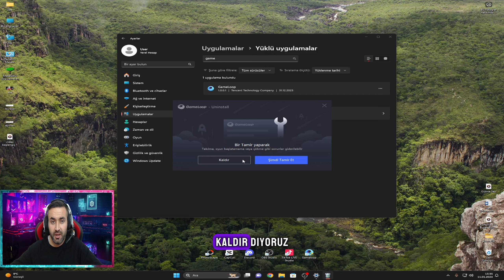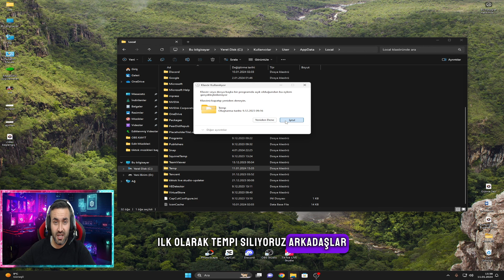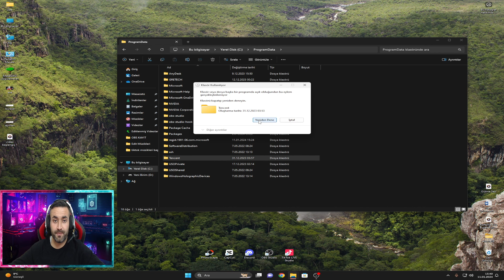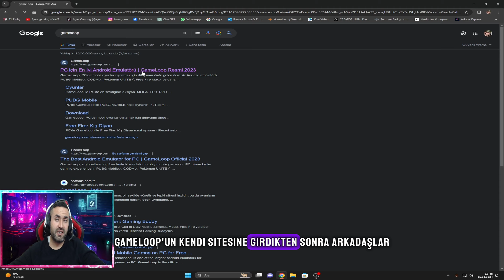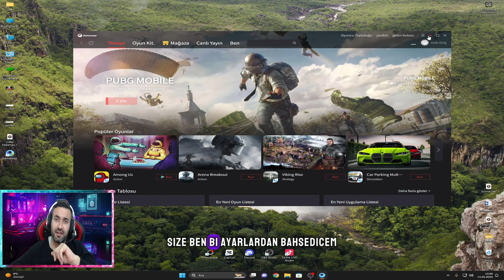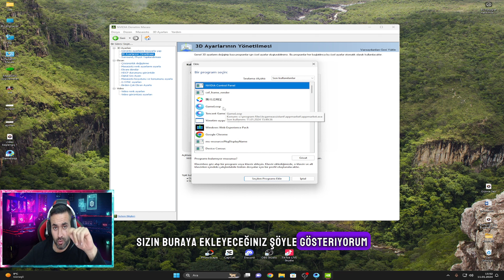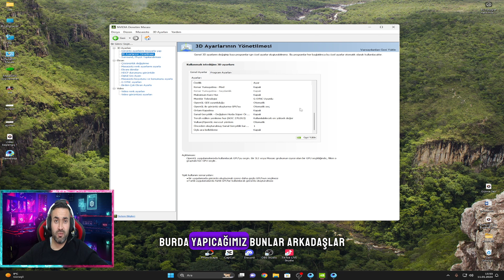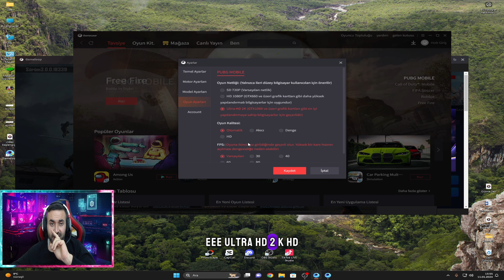Gameloop Emülatör Kaldırma ve Yeniden Yükleme: PUBG Mobile İçin Optimal Ayarlar!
🎮 PUBG Mobile Gameloop Emülatörü Silme ve Yeniden Kurma Rehberi + Güncel Ayarlar!
🎮Selam oyun severler! Bu videoda, Gameloop Emülatörü üzerinde PUBG Mobile'ı nasıl kaldıracağınızı ve en güncel ayarlarla nasıl tekrar yükleyeceğinizi detaylı bir şekilde öğreneceksiniz. Ayrıca, oyun performansınızı artırmak için bazı püf noktalara da değineceğiz. Hadi başlayalım!
🔧 Videoda İşlenecek Konular:Gameloop Emülatörü Nasıl Silinir?
Yeniden Kurma Adımları ve İpuçlarıPUBG Mobile İçin Güncel Ayarlar ve Grafik OptimizasyonuKontrolleri Kişiselleştirme ve Oyun İçi TaktiklerFPS Artırma Yöntemleri ve Performans İyileştirmeleri
- Giriş - Gameloop Silme Adımları
- Yeniden Kurma ve Güncelleme
 - En İyi PUBG Mobile Ayarları
 - Kontrolleri Özelleştirme ve İpuçları
- Performans İyileştirmeler
i - Sonuç ve Geri Bildirimler